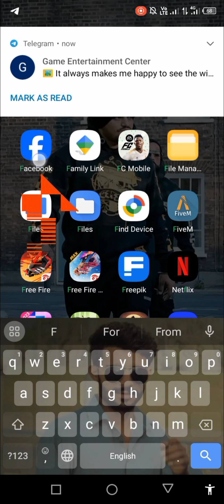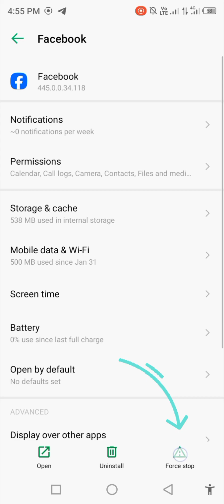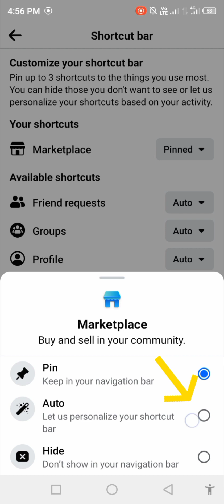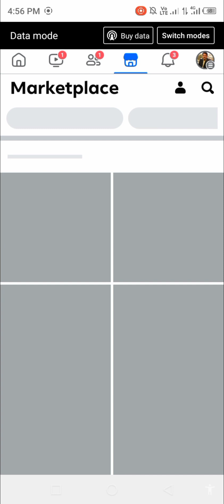Cómo arreglar Facebook Marketplace noestá disponible para usted 2024 | Fix Facebook Marketplace 2024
El mercado no está disponible para ti.¿Por qué no puedo acceder al mercado deFacebook con una cuenta nueva?no puedo acceder al mercadoAplicación del mercado de FacebookFacebook Marketplace no funciona hoyEl mercado no está disponible para ti.cómo arreglar el mercado de Facebook no estádisponible para ti

El mercado no está disponible para resolver elproblema.

¿Por qué Facebook Marketplace no estádisponible para mí?

cómo arreglar el mercado en facebookFalta el mercado de Facebook

mercado de facebook

El mercado de Facebook no funciona.El mercado de Facebook no aparece.cómo acceder al mercado en facebookReparar el mercado de aplicaciones deFacebook no está disponible en este momento